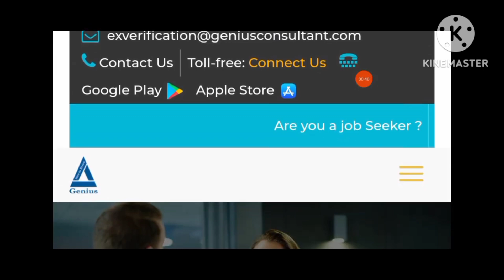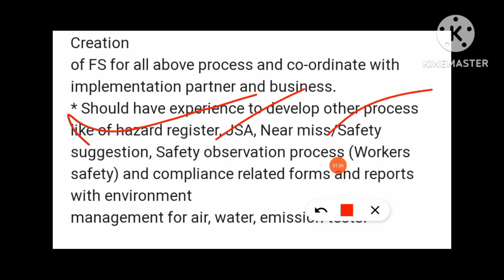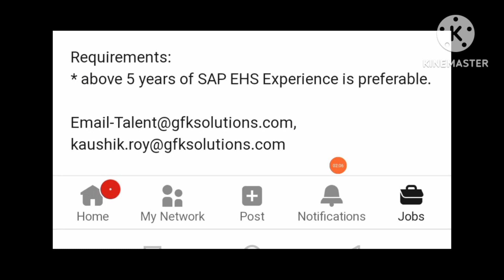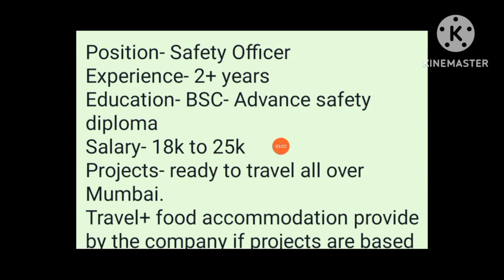Fire and Safety Job Vacancy in India 🇮🇳 Safety Officer Job Vacancy in India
Fire and Safety Job Vacancy in India 🇮🇳 Safety Officer Job Vacancy in India | Safety Job
safety job
safety officer job vacancy in india
safety officer jobs in india
safety job vacancy
safety officer job vacancy
fire safety job
fire and safety officer job vacancy
safety jobs
safety jobs for freshers
safety officer
safety job for fresher
safety officer fresher job
fire safety job in india
fire safety job in mumbai
fire safety jobs
fire & safety officer jobs in hindustan petroleum